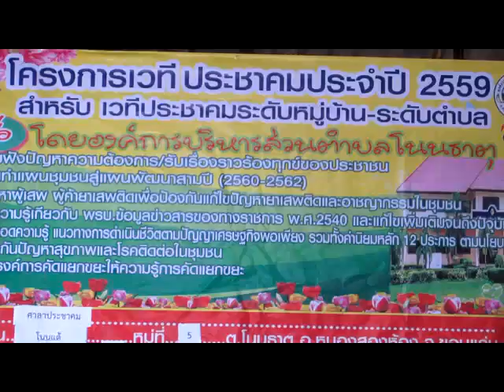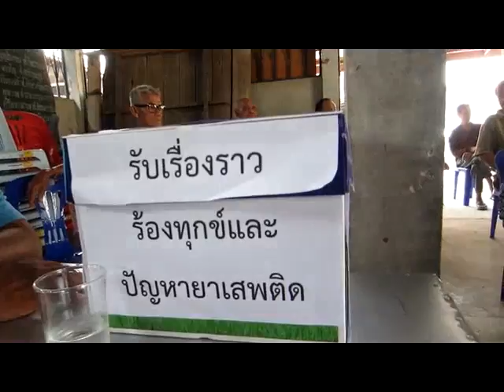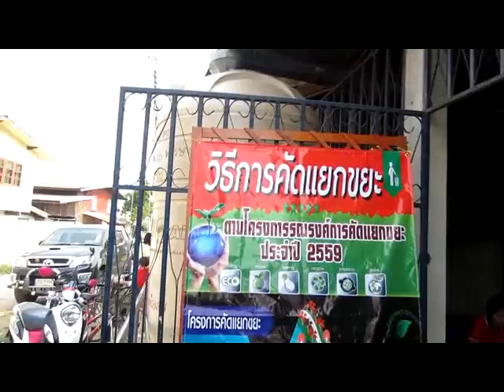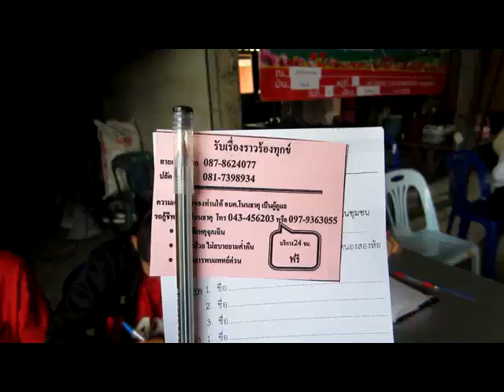การประชุมประชาคมหมู่บ้าน หมู่ที่ 5 อบต โนนธาตุ ประจำปี 2559 part 1